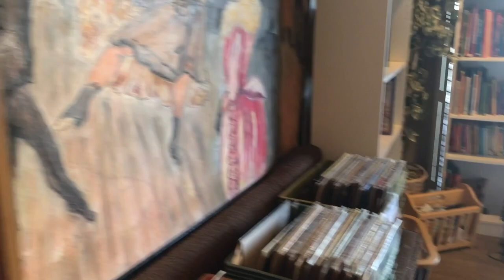Thrift Trip + Haul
Hi!

Lipstick I am wearing is called Lexington by Atomic

Some of my absolute favorite lip shades:
Wild Honey, Chelsea, Lori, Brick City, Lexington

What I use:
Sony A5100 Camera and my and my Iphone 8 plus sometimes. I used Final Cut Pro App and Program.